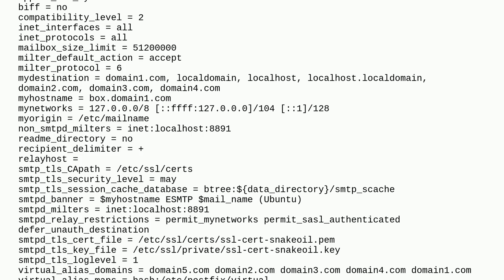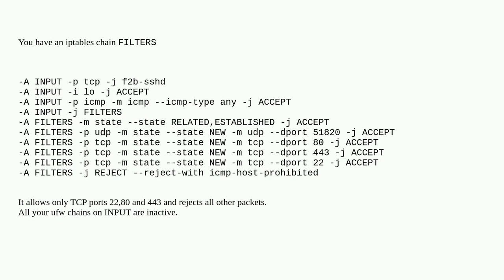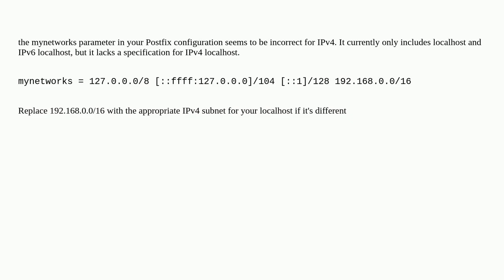Ubuntu 20.04 server ignores incoming postfix connections on IPv4, accepts IPv6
A special thanks goes out to the community

  ubuntu-20.04 postfix ufw